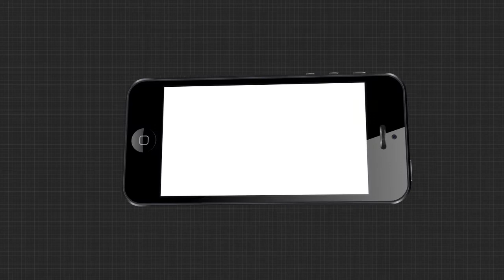ବିଜେଡିର ମିଶ୍ରଣ ପର୍ବରେ ମଦ ତାତି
ବିଜେଡିର ମିଶ୍ରଣ ପର୍ବରେ ମଦ ତାତି । ଗାଁ ଗାଁ ରେ ଭାସୁଥିବା ମଦ ମାଂସକୁ ପ୍ରଥମେ ବନ୍ଦ କରିବା ପାଇଁ ବିଜେଡିର ମିଶ୍ରଣ ପର୍ବରେ ଦାବି କଲେ ମହିଳା । ମହିଳାଙ୍କ ପ୍ରଶ୍ନବାଣରେ ଘାଇଲା ହେଲେ ବିଜେଡି ନେତା.
ArgusNews Odisha Balasore BJD ByelectionWatch all the current, latest and breaking news only on "TheArgus.in" LIVE TV. The one-stop destination for LIVE news on politics, entertainment, sports, gadgets, and business.